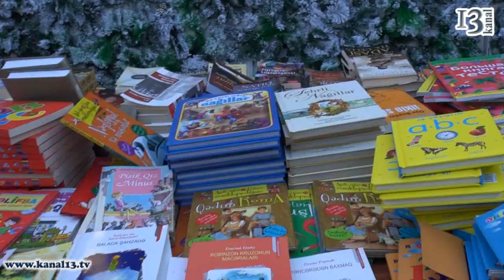"Soyuq əllər, isti ürək"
Dekabrın 14-dən 22-ə kimi Nizami küçəsində, Bakı Şəhər İcra Hakimiyyətinin Ticarət və Xidmət Departamenti yarmarka təşkil edib. Yarmarkada təşkil olunan satışdan əldə edilən gəlirlər kimsəsiz və ailə himayəsindən məhrum olan uşaqlara sərf ediləcək.